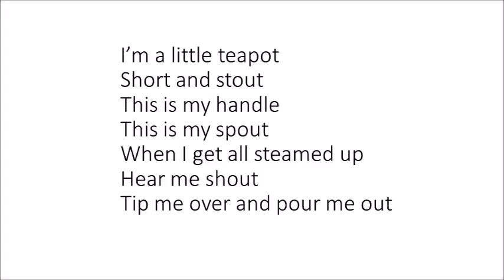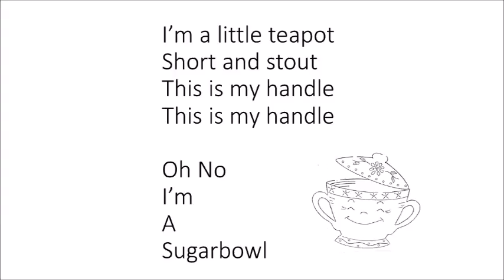teapotlyrics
1st grade song for concert